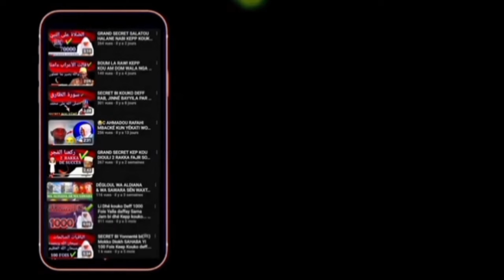Secret Bi nekk ci Làmiñu Xar képp kouko deff dinga Am...| El Hadji Malick Gueye